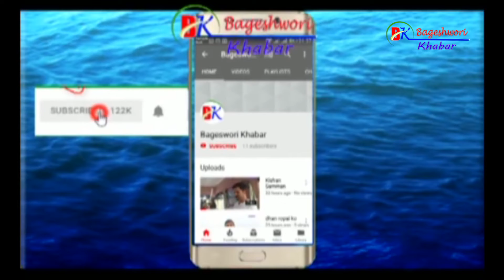मलेसीयामा रहेका डम्बरलाई बचाउन डेढ लाख बढि रकम सहयोग /Dambar Basnet